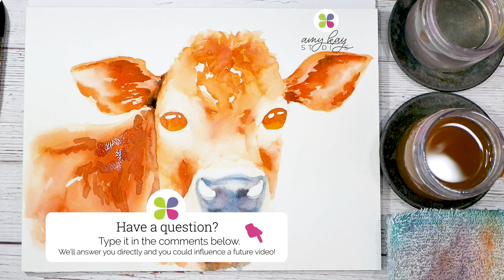JERSEY COW WATERCOLOR PAINTING| How to Paint a Jersey Cow Using Watercolor, Working with Layers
Jersey Cow Watercolor Painting tutorial. Learn how to paint this adorable jersey cow using watercolor.  In this painting we explore building up color through layers.  We will also work on keeping soft edges.  You'll learn tips on using light washes to add vibrancy to your watercolor, intensifying mix as you build up layers to create form.  We'll also explore how to use washes on top of each other to build vibrancy in the eyes.  As a special added bonus I'll show you my tip for softening an edge that dried too hard, and we'll look at how to erase watercolor paint paint that dropped in areas of your page where you don't want it.

-Materials Used-
Paper:
Fabriano Artistico Cold Press Watercolor paper in Extra White, 300gsm
Paints:
Sennelier Aquarelle Artist Watercolors: Quinacridone Gold, Yellow Deep, Lemon Yellow, Sennelier Red, Quinacridone Rose, Alizarin Crimson, Rose Madder Lake, Cobalt Violet, Quinacridone Magenta, Cobalt Teal, Dioxazine Purple, Payne’s Grey, Cobalt Blue, Pthalo Blue, Ultramarine Blue
Daniel Smith Watercolors: Opera Rose
Dr. PH Martin Radiant Watercolors
Faber-Castel Albrecht Durer Watercolor Pencils
Brushes:
Da Vinci Gris Pur Mop size 4
Raphael Kolinsky Sable size 8
Billy Showell Kolinsky Sable size 6 & 4
Winsor & Netwon Series 7 size 6 and 3

This video is protected by copyright.  If you paint this arrangement and share on social media please include a credit "painting of original by Amy Kay Studios" and tag us (on Instagram as @amykaylarsen, on Facebook as @AmyKayStudios).  Personnel use is allowed but please do not create or sell prints from these paintings.

I appreciate your support of our channel!